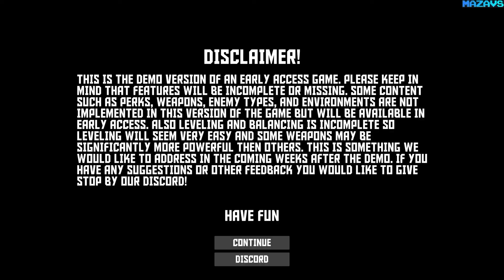Endless Firepower | Demo | Early Access | GamePlay PC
Survive the Robotic Invasion Across Different Worlds
Fight across several planets, each with a different set of challenges and different layouts. Each planet has it's layout generated so each time you go in you never know where you will be. Fight to the end where a boss awaits to challenge your progress. Each planet will also scale with your progress so you will always need to stay on your toes to survive.

Millions of Weapons to Discover
There are millions of unique weapons to discover across the battlefield. All procedurally generate with stats, abilities, and possibly alternative modes of fire. Take advantage of their elemental effects to cause absolute chaos across the planets. Each enemy has a chance to drop new guns that can aid in your next fight.

Change the way you Play with Classes
Each class has specific abilities changing how you enter fights and how you control them. Each class offers a unique playing experience and a unique way to progress as you level up your abilities. The classes can be unlocked as you play the game or you can target a class specific unlock requirements to speed up the process.

32Gb Crucial DDR4-3000 (BL2K16G30C15U4B)
MSI GeForce RTX 3070 GAMING Z TRIO
27"AOC e2795Vh